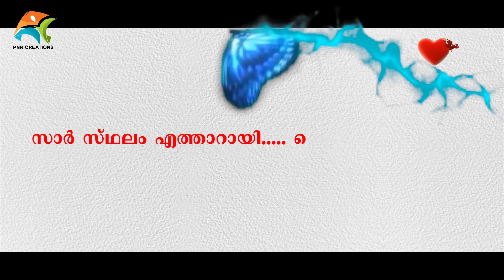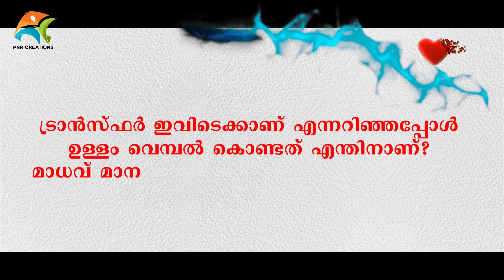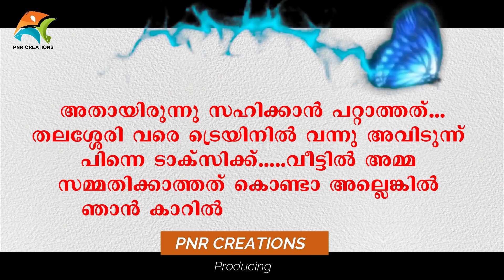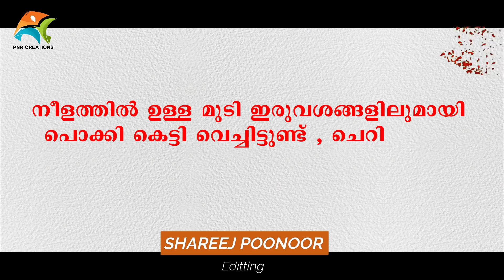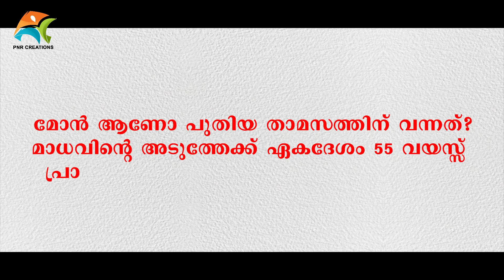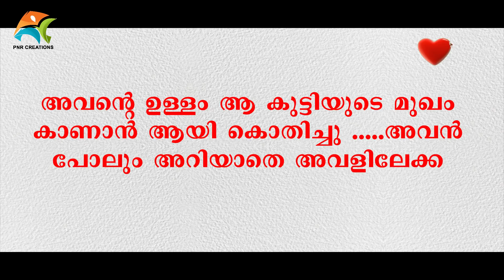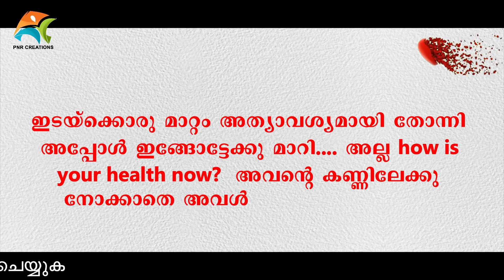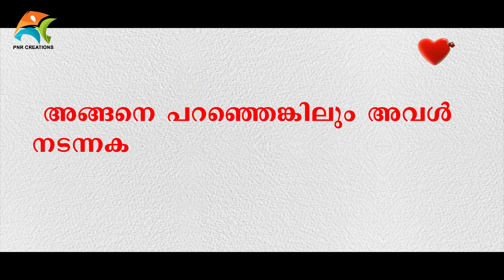എന്റെ ഹൃദയത്തിൻ ഉടമ PART 1 ENTE HRIDAYATHIN UDAMA SHAHUL MALAYIL LATEST VIDEO 2020 SHAREEJ